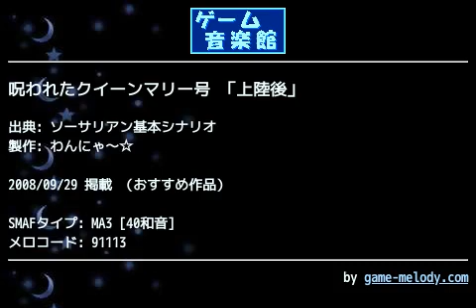呪われたクイーンマリー号 「上陸後」 (ソーサリアン基本シナリオ) by わんにゃ～☆ | ゲーム音楽館☆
投稿者: わんにゃ～☆
投稿者コメント: 080926
090618修正